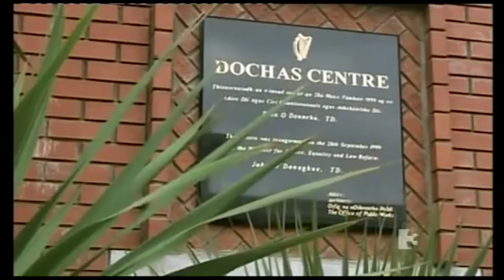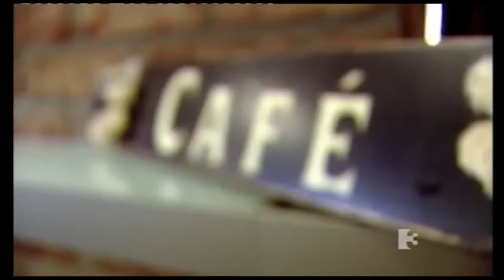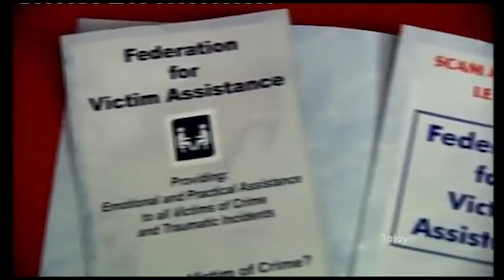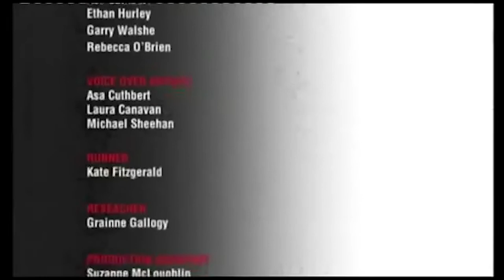Ireland Pickpockets Caught Red Handed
Pickpocketing is a form of larceny that involves the stealing of money or other valuables from the person or a victim's pocket without them noticing the theft at the time. It may involve considerable dexterity and a knack for misdirection. A thief who works in this manner is known as a pickpocket.

As an occupation
Pickpockets and other thieves, especially those working in teams, sometimes apply distraction, such as asking a question or bumping into the victim. These distractions sometimes require sleight of hand, speed, misdirection and other types of skills.

Pickpockets may be found in any crowded place around the world. However, Barcelona and Rome were recently singled out as being particularly dangerous pickpocket havens. Thieves have been known to operate in high traffic areas such as mass transit stations, even boarding subway trains so they can use the distractions of crowds and sudden stop-and-go movements from the train to steal from others. As soon as the thieves have what they want, they simply get off at the next stop leaving the victim unable to figure out who robbed them and when.

As entertainment
Pickpocketing skills are employed by some magicians as a form of entertainment, either by taking an item from a spectator or by returning it without them knowing they had lost it. Borra , arguably the most famous stage pickpocket of all time, became the highest-paid European performer in circuses during the 1950s. For 60 years he was billed as "the King of Pickpockets" and encouraged his son, Charly, to follow in his cunning trade, his offspring being billed as "the Prince of Pickpockets". Henri Kassagi, a French-Tunisian illusionist, acted as technical advisor on Robert Bresson's 1959 film Pickpocket and appeared as instructor and accomplice to the main character. British entertainer James Freedman created the pickpocket sequences for the 2005 film Oliver Twist directed by Roman Polanski. American illusionist David Avadon featured pickpocketing as his trademark act for more than 30 years and promoted himself as "a daring pickpocket with dashing finesse" and "the country's premier exhibition pickpocket, one of the few masters in the world of this underground art." According to Thomas Blacke, an American illusionist who holds several world records, it has become more difficult nowadays to pickpocket both in the streets and on the stage because the general population wearing less clothes. In 2015 an artist hired a pickpocket to distribute sculptures at Frieze Art Fair in New York.

Methods
Pickpocketing often requires different levels of skill, relying on a mixture of sleight of hand and misdirection. To get the proper misdirect or distraction, pickpockets will normally use the distracting environment that crowds offer or create situations using accomplices. Pickpocketing still thrives in Europe and other countries that are high in tourism. It's most common in areas with large crowds. Sometimes pickpockets put signs up that warn tourist to watch for pickpockets. This causes people to worry and quickly check if their valuables are still on them, ergo showing pickpockets exactly where their valuables are. Once a pickpocket finds a person they want to steal from, often called a "mark" or a victim, the pickpocket will then create or look for an opportunity to steal.

The most common methods used by modern-day pickpockets are:

Driving by and snatching a passerby's items. This method is common in cities like London where mopeds are a common way to travel.
Offering to help someone with their luggage, then proceeding to disappear in a crowded area. This method works well because it gives the victim a false sense of trust with the pickpocketer.
The next technique involves a team of three or more people and a crowded area. After finding their mark, two of the pickpockets slow down while walking in front of their mark appearing as a lost couple. Meanwhile, the mark is stuck behind them and their accomplice goes through the mark's bag unnoticed.
Using large crowds where there is a small doorway, like that in trains, forcing the crowd to squeeze together to get through. A pickpocket uses this opportunity to stick their hands into peoples' pockets and go unnoticed.
Using a stooge, a fake couple, or group goes up and ask the mark for help. For example, it can be to take their photo, hold their bag, or just simply asking for directions and getting them to hold a map. As this is happening their partner is going through the mark's bags while they are distracted helping.
Using a child to pickpocket or as a distraction is common in many countries.
The bump is the most famous of all the ways and is often used in movies. It is where a person on the street bumps into you and you don't notice anything is stolen until much later. The bump usually requires expert sleight of hand.